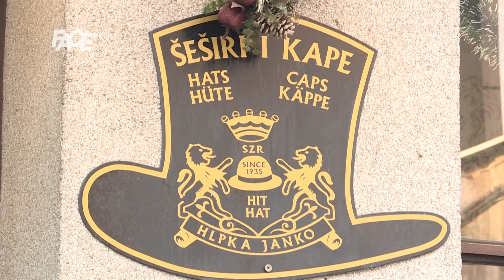Šeširdžija Janko Hlpka: Nekada se nije moglo izaći iz kuće bez šešira